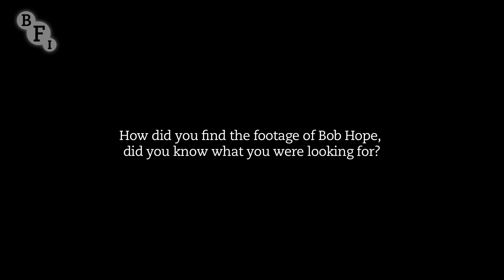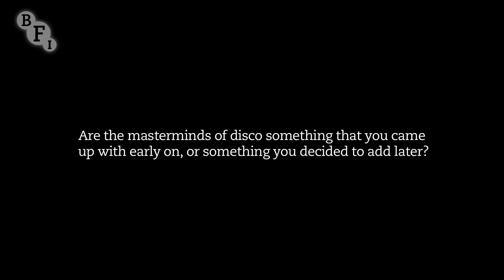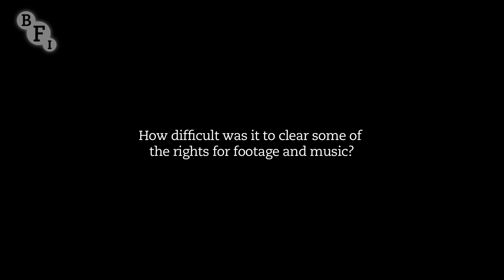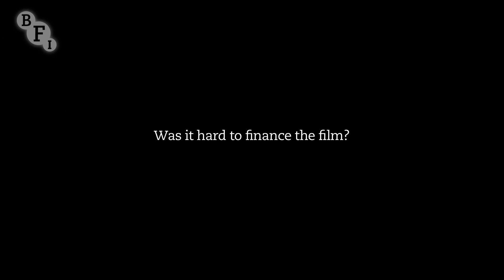The Secret Disco Revolution + Q&A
Director Jamie Kastner discusses his film The Secret Disco Revolution, which screened on the opening night of the 56th BFI London Film Festival.